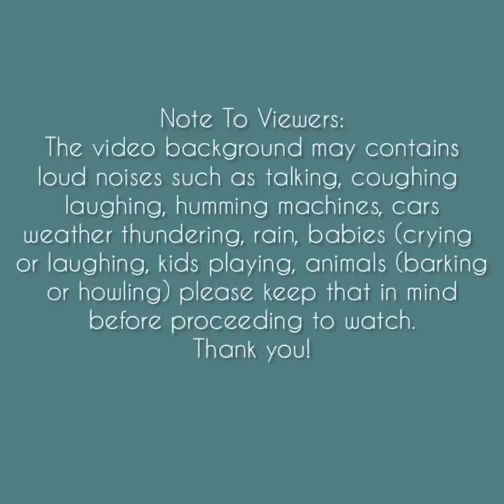Asmr | Colorful Ice Cubes Eating Sounds [Solo: yang] Compilation